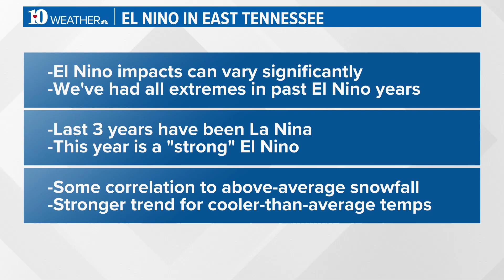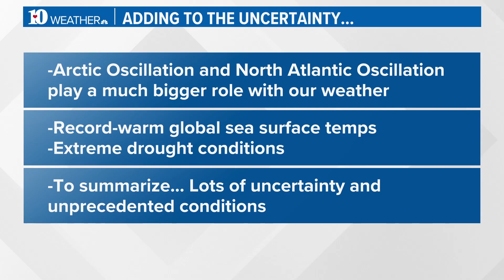10Weather Chat: What does a strong El Niño mean for East Tennessee?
The key word is "uncertainty." A strong El Niño is going to introduce a lot of wild card variables when it comes to snow this winter.